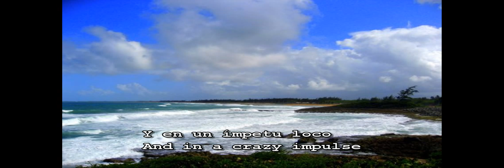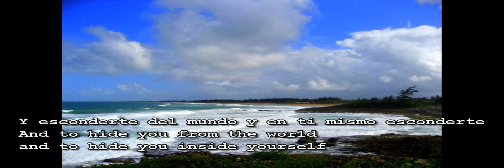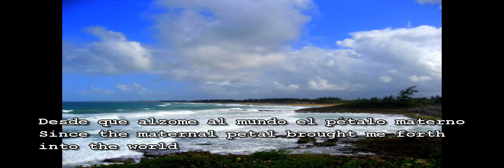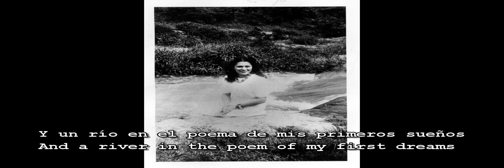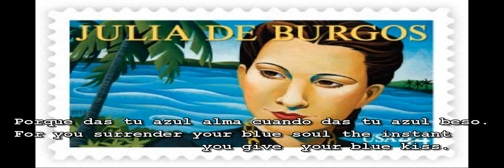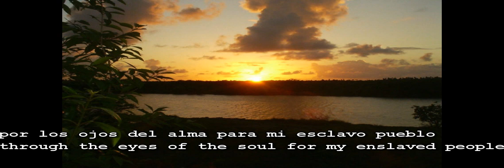Julia de Burgos - Rio Grande de Loiza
Composer: Diogenes Rodriguez; Virginia Herrera-Crilly: Soprano; Wilson Southerland: Piano; Russell Olesh co-arranger in Julia de Burgos'  "Rio Grande de Loiza."  World premier performance October 16, 2007, at the Harlem School of the Arts, New York City, made possible in part with public funds from the "Fund for Creative Communities", supported by the New York State Council on the Arts; and the "Manhattan Community Arts Fund", supported by the New York City Department of Cultural Affairs; both administered by the Lower Manhattan Cultural Council. Some of Julia de Burgos' photos come from the personal album of her niece, Consuelo Sáez de Burgos, for whom all rights are reserved. (Music Copyrighted by Diogenes Rodriguez) Spanish translation of the text is copyrighted by Mr. Diogenes Rodriguez. Additional art: Julia de Burgos commemorative stamp, designed by Howard E. Paine of Delaplane, Virginia. With this 26th stamp in the Literary Arts series, the U.S. Postal Service® honors Julia de Burgos, one of Puerto Rico's most celebrated poets.